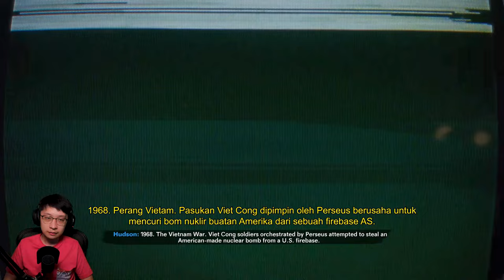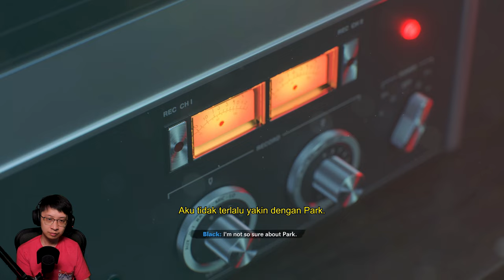Akhirnya Perang Dingin Pecah - Call of Duty: Black Ops Cold War Indonesia - Part 1